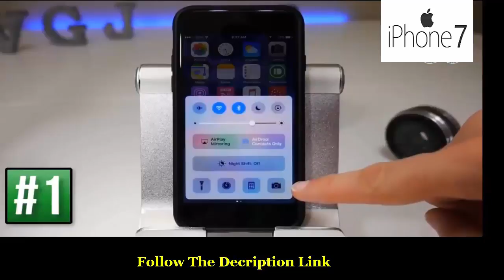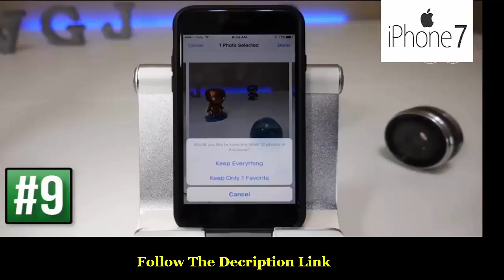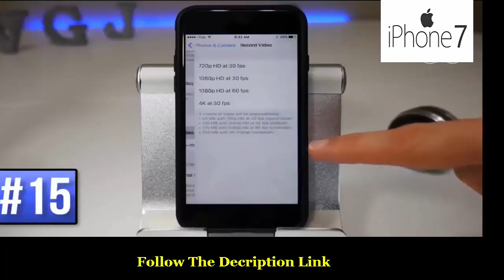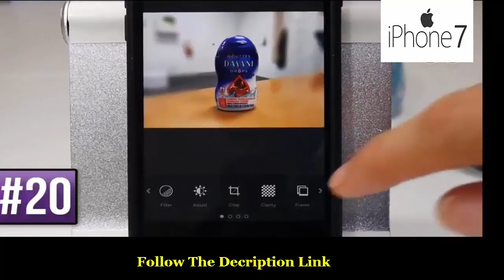iPhone 7 camera, iPhone 7 introducing, iPhone 7 features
Apple iPhone 7 smartphone was launched in September 2016. The phone comes with a 4.70-inch touchscreen display with a resolution of 750 pixels by 1334 pixels at a PPI of 326 pixels per inch. Apple iPhone 7 price in India starts from Rs. 42,999.

The Apple iPhone 7 is powered by quad-core Apple A10 Fusion processor and it comes with 2GB of RAM. The phone packs 32GB of internal storage that cannot be expanded. As far as the cameras are concerned, the Apple iPhone 7 packs a 12-megapixel primary camera on the rear and a 7-megapixel front shooter for selfies.

The Apple iPhone 7 runs iOS 10 and is powered by a 1960mAh non removable battery. It measures 138.30 x 67.10 x 7.10 (height x width x thickness) and weigh 138.00 grams.

The Apple iPhone 7 is a single SIM (GSM) smartphone that accepts a Nano-SIM. Connectivity options include Wi-Fi, GPS, Bluetooth, NFC, 3G and 4G (with support for Band 40 used by some LTE networks in India). Sensors on the phone include Compass Magnetometer, Proximity sensor, Accelerometer, Ambient light sensor, Gyroscope and Barometer.

About Apple
Founded in a garage in 1976 by Steve Jobs, Steve Wozniak, and Ronald Wayne, Apple began as a personal computer pioneer that today makes everything from laptops to portable media players. Headquartered in Cupertino, California, the consumer electronics giant entered the smartphone market with the iPhone in 2007, and the tablet market with the iPad in 2010, and the smartwatch market with the Apple Watch in 2014.

Apple iPhone 7 detailed specifications
GENERAL
Colours Red, Rose Gold, Gold, Silver, Black, Jet Black
DISPLAY
Screen size (inches) 4.70
Touchscreen Yes
HARDWARE
Processor quad-core
Processor make Apple A10 Fusion
RAM 2GB
CAMERA
SOFTWARE
Operating System iOS 10
CONNECTIVITY
Wi-Fi Yes
Wi-Fi standards supported 802.11 a/b/g/n/ac
GPS Yes
Bluetooth Yes, v 4.20
NFC Yes
Infrared No
USB OTG No
FM No
Number of SIMs 1
SIM 1
SIM Type Nano-SIM
GSM/CDMA GSM
3G Yes
4G/ LTE Yes
Supports 4G in India (Band 40) Yes
SENSORS
Accelerometer Yes
Ambient light sensor Yes
Gyroscope Yes
Barometer Yes